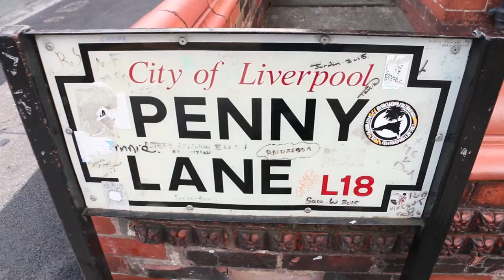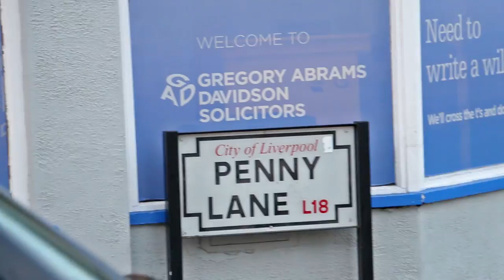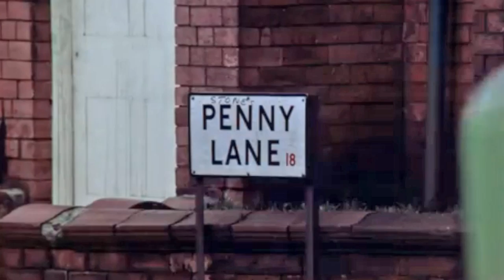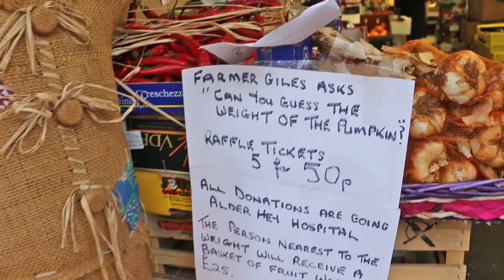A Stroll Down Penny Lane, Liverpool - A Guided Tour by Glenn Campbell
CORRECTION: "Strawberry Field" is a real place! A million apologies. How could I be so wrong? No need to comment about it.

Glenn Campbell hikes the entire length of Penny Lane, the place that inspired the 1967 Beatles song. Filmed Oct. 20, 2015.

Short link for this video (11/23/2020)